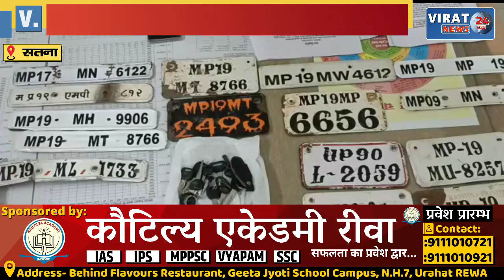सिविल लाइन थाना पुलिस ने बाइक चोर गिरोह का किया पर्दाफाश, चोरी गई 14 बाइक बरामद !